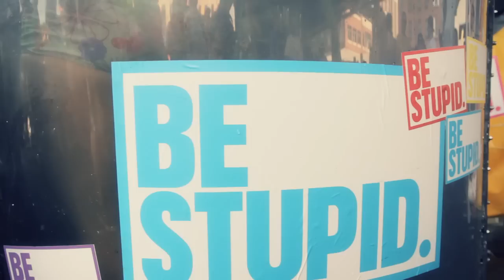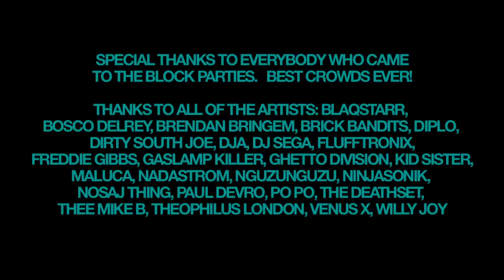Mad Decent Block Parties: Diplo, Po Po, Maluca, Bosco Delrey, DJ Sega + MANY MORE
Mad Decent Block Party - Wrap up 2010